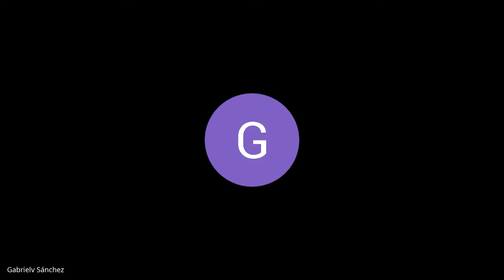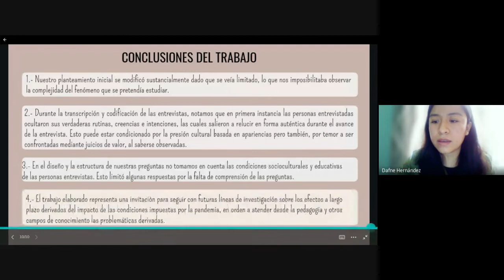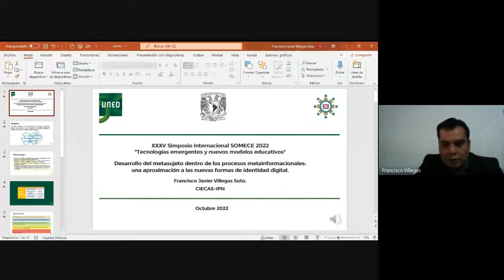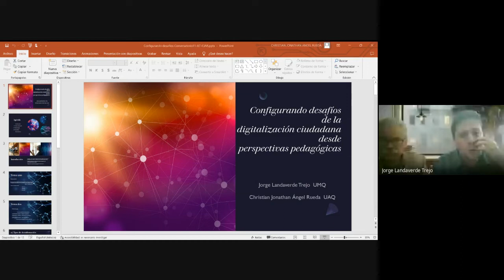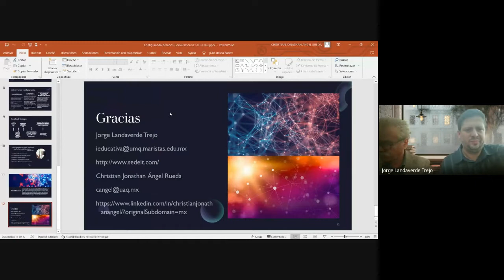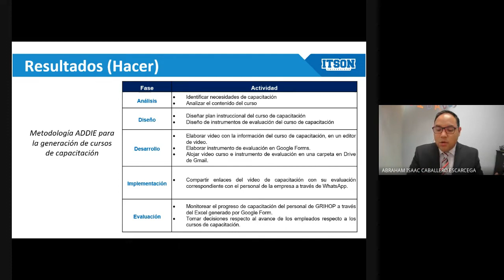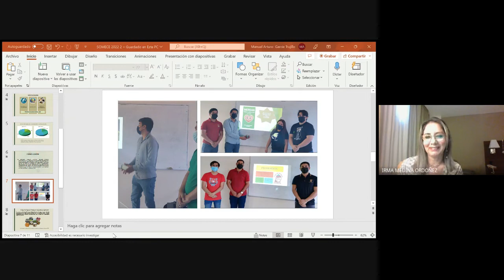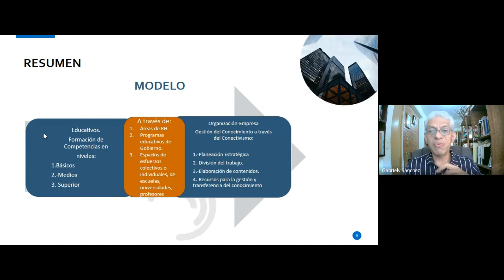SOMECE2022 Conversatorio 11